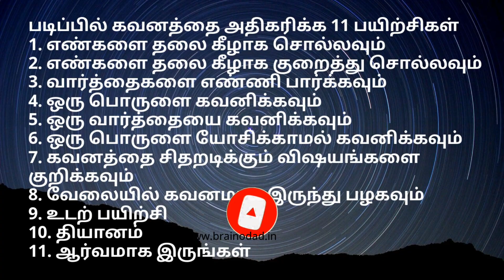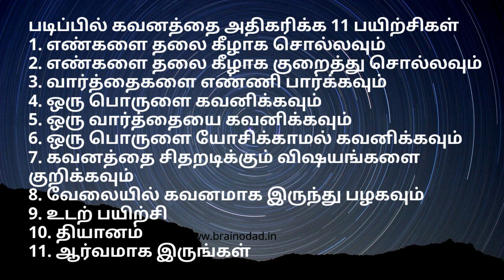Exercises To Improve Your Concentration - Mind Exercises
11 Powerful exercises to help you learn faster. If you follow these eleven tips you can increase your concentration and focus in many folds. Practicing these exercises regularly will help you avoid everyday distractions. Focus is important because it is the gateway to all of your successes. These exercises can help you improve your focus, concentration, memory, reasoning, learning, problem-solving, and even decision making. Without good focus, all the aspects of your life will suffer.

This video has been uploaded by Aravind Pasupathy, a mind performance coach and Guinness world record holder on memorizing 270 numbers in one minute time.